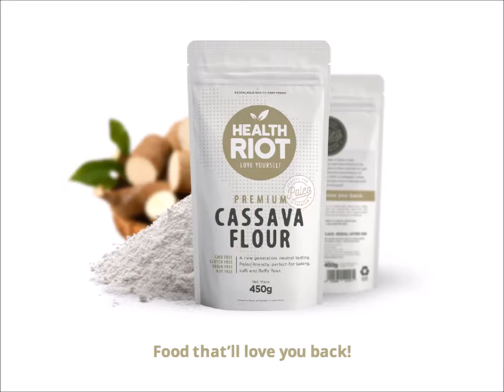Chewy Gooey Brownies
An easy-to-make brownie recipe. Ready for rich, gooey and just the texture you want in a brownie? Get started and enjoy all the pleasure and none of the guilt.